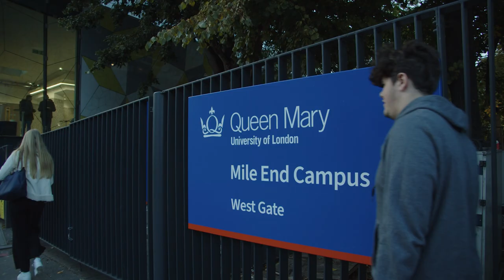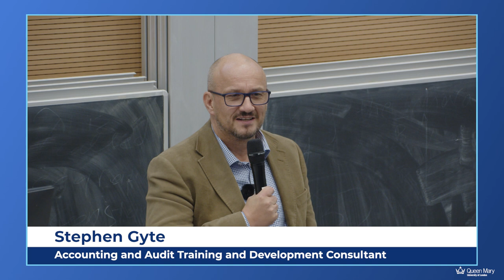The Ethical Accountant - A Queen Mary University | PQ magazine Seminar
The Queen Mary University of London and PQ magazine in-person award-winning seminar series is back.

Our latest seminar will look at who policies the accountancy profession, who sets the standards, and how we ensure accountants work in the public interest!